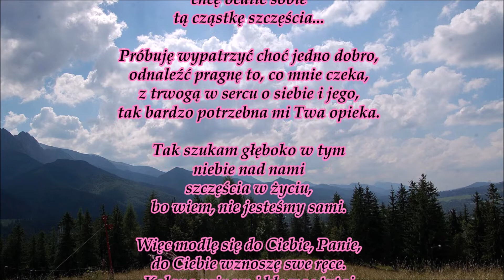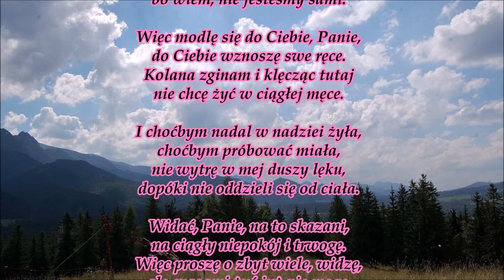Piękne wiersze - Modlitwa II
Zapraszam na podróż, gdzie zadajemy sobie pytania kierując je wprost do niebios. Wiersz Modlitwa II to rozmowa z Bogiem, Siłą Wyższą, Losem. Jakkolwiek to nazwiecie jest to głęboka refleksja. Mam nadzieję, że wiersze ten pozwoli Wam na chwilę zamyślenia. Zapraszam do słuchania i komentowania.